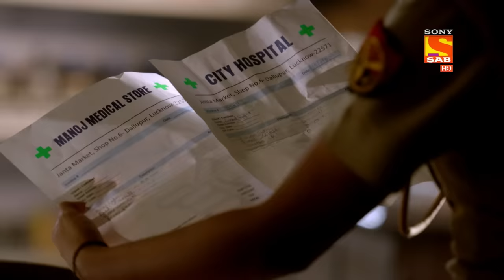Maddam Sir - Ep 113 - Full Episode - 16th November 2020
Episode 113: The Doctor's Case
A person comes running to the police station. He claims that he has been fooled. He tells the officers that he is a doctor by profession but has been tricked by a person who gave him a Nagmani but it does not work and is fake.